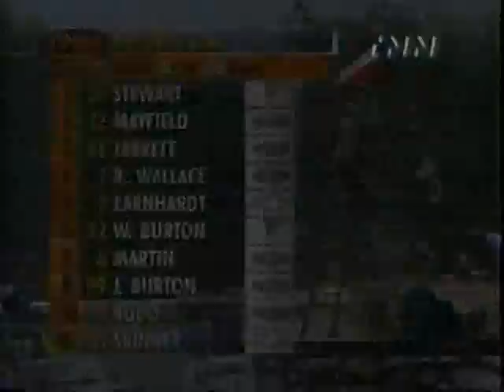2000 Pocono 500 Lap 176 to Caution 5, Bliss crashes in turn 2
As the race begins to wind down, Mike Bliss crashes which bring out the 5th and final caution. Final stops ensue.